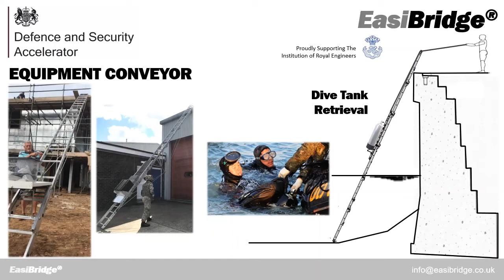EasiShift Dive Tank Retrieval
EasiBridge® is a pioneering innovation - the world’s first truly user-portable, long-span rescue/assault bridge. Components 85% lighter and 80% more compact than incumbent Infantry Assault Bridges.
EasiBridge® uses lightweight ladders and novel structural engineering to span gaps up to 18m.
“This really is a special system, continuing the British tradition of military bridge engineering innovation” – Think Defence 29/01/2018.
Extensive new capabilities are provided for emergency services, disaster recovery, mountaineering, force protection & infantry mobility – all backed with extensive International Patents.
EasiBridge® has completed an extensive programme of product development and testing with the UK Defence & Security Accelerator (DASA).  First orders have now been received from the Royal Engineers Trials and Development Unit (RETDU).  Further orders are projected through a 3rd Party distributor – Olympia Triumph, as well as direct enquiries from overseas.
EasiBridge is now ready for commercial orders and production.  Significant scale-up opportunity is anticipated with numerous other products and extended capabilities nearing completion.  Business activity exceeds a single-man operation.
A unique investment opportunity is presented by the exceptional sales growth projected for EasiBridge. Expressions of interest are sought from prospective licensees, manufacturers or investors